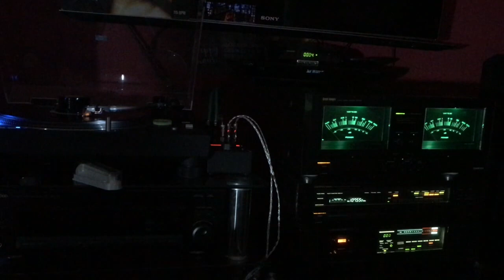Off - Electrica Salsa